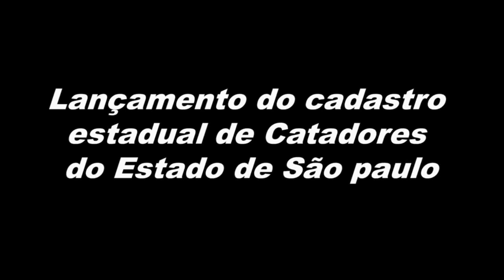Dia Mundial dos Catadores - São Paulo - 2013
Lançamento do Cadastro de Entidades de Catadores do Estado de São Paulo.